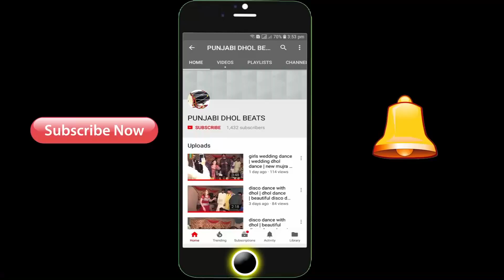ghoomar dance muqbla punjabe pakistan | Ludi Dance Bhgwal Chakwal punjabi dhol beats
Ludi Dance Bhgwal Chakwal | best dance wedding dance dhol | Dance With Dhol | dhol jhoomar dance
PUNJABI DHOL BEATS
Dance With Dhol
Shahnai Music
Best Dance On Dhol
Dhol Tay Jhoomar
Punjab Wedding Culture
Punjab Culture
Saraiki Culture
New Album 2018
Pakistan Virsa
Punjabi Virsa

Punjabi Tappay Mahiye Muqabla 2017 || pakistani Vs Indian || SK Online Studio

Punjabi Best Dhol Play In Punjab Pakistan || Dhol Dhamal Barbala Dance || ulfat movies production Studio

Enjoy boys  Dance Mukabla boys Dance punjab Pakistan
punjabi dhol beats pakistan

Muqabala Muqabala Dance Champions

Punjabi Dhol Bhangra Pakistani Saraiki Wedding Dance Video 2018 || ulfat movies  Productions